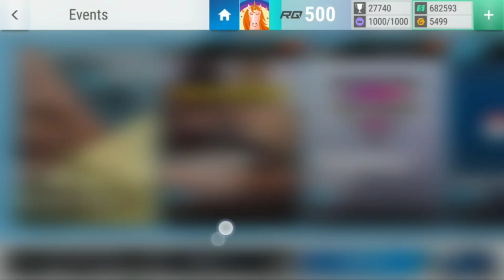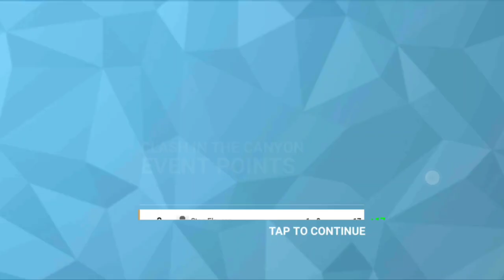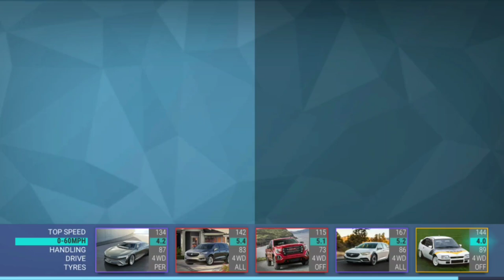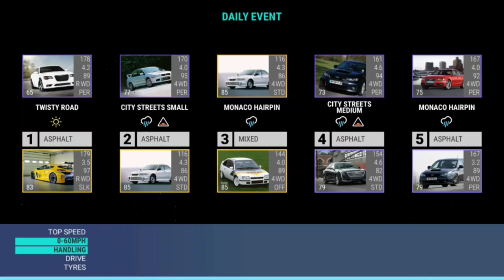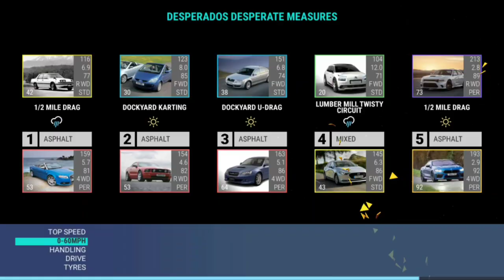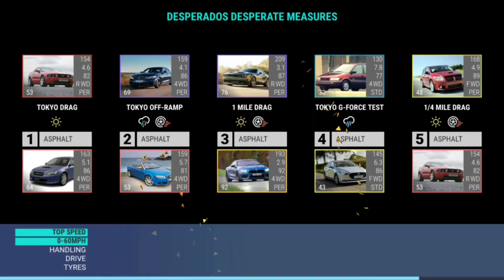Top Drives Events: Clash In The Canyon